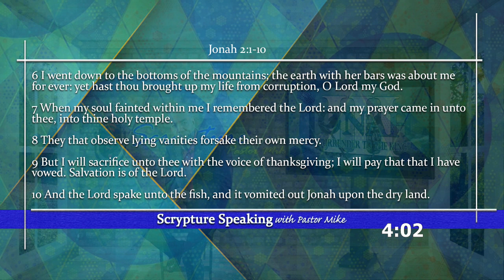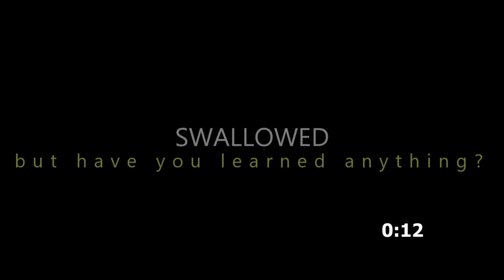Jonah Episode 4: Surrender to the King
Welcome to the Scrypture Speaks. This episode is a continuation of the Book of Jonah. What was God saying past the story of the large fish. Was there something more? Do we, in fact, have our own Jonah moments? Join Pastor Mike as we look deeper into the under currents of the Book of Jonah. Surrender to the King. Recognizing that God is sovereign, all powerful, and omniscient. But, maybe like Jonah, we forget that. Definitely not good!